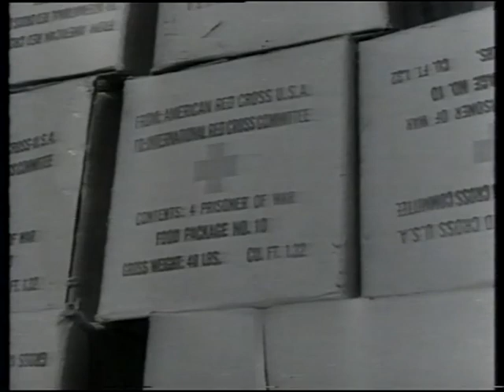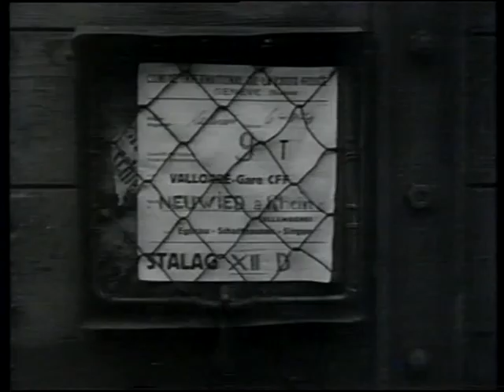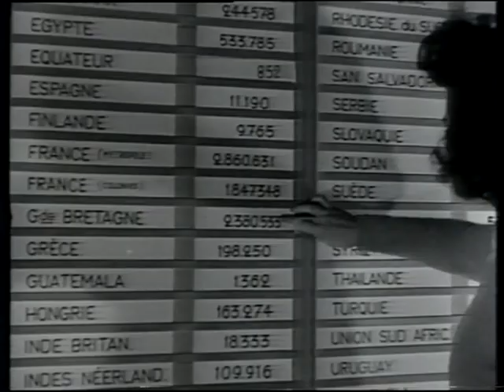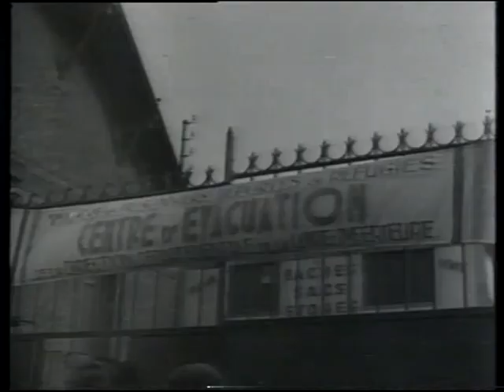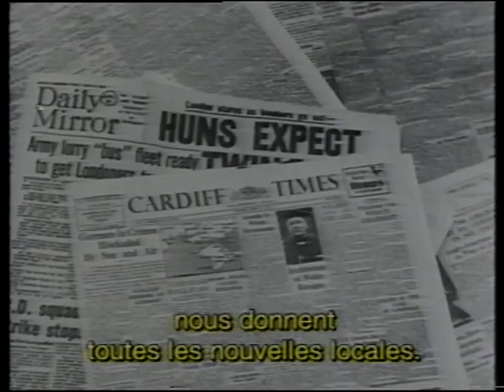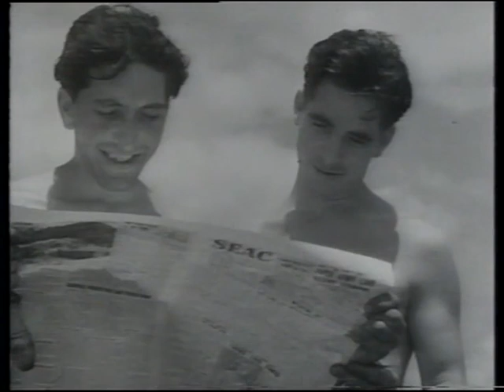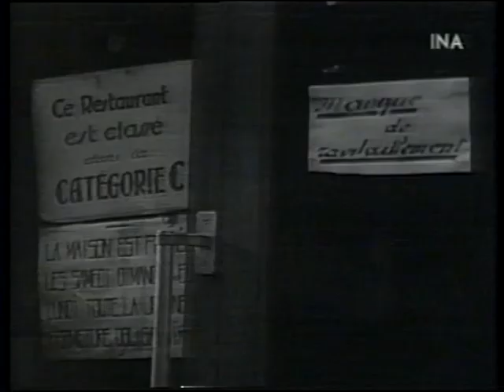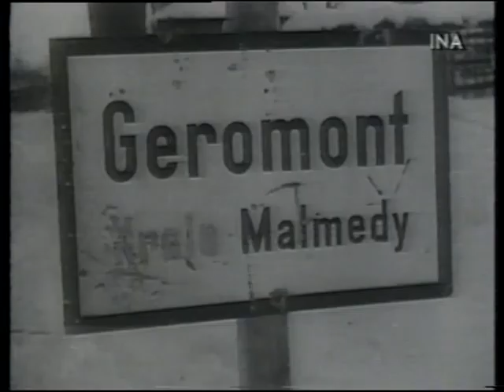Histoire parallèle. 1945 02 04 GB F 286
Histoire parallèle est une émission de télévision française sur l'histoire, diffusée de 1989 à 2001 sur La Sept, puis sur Arte. L’émission mettait en parallèle l'Histoire des belligérants depuis le début de la Seconde Guerre mondiale jusque dans les années 1950 à travers leurs actualités filmées.
J’ai eu du mal à en trouver dans les archives des chaines de TV,
Voici celui du 4 février 1945. GB. & F.